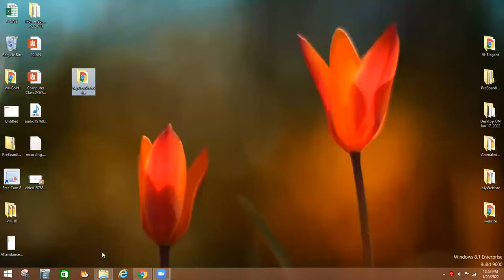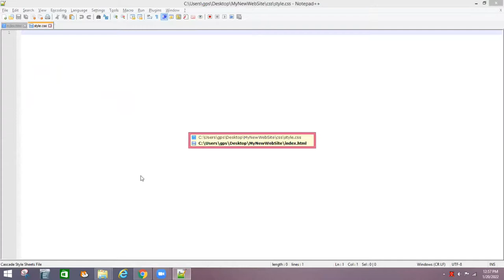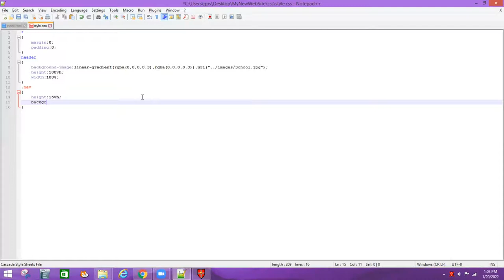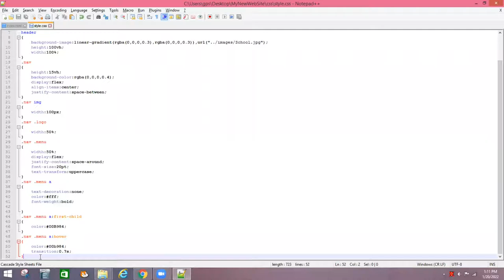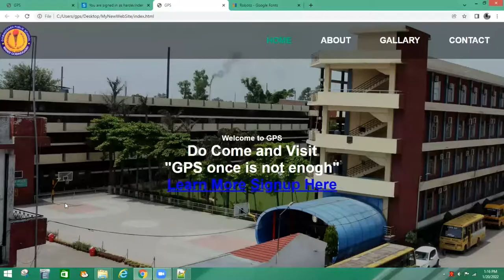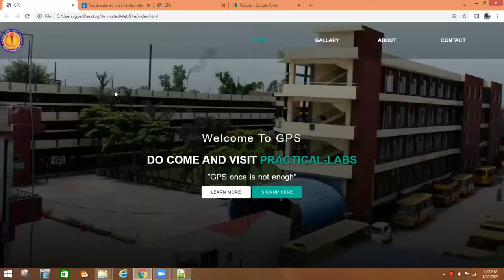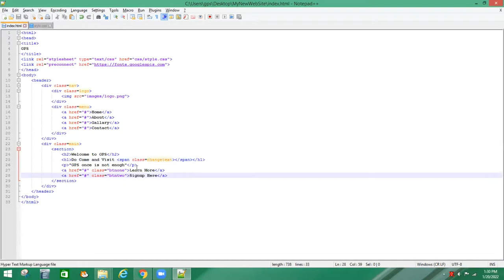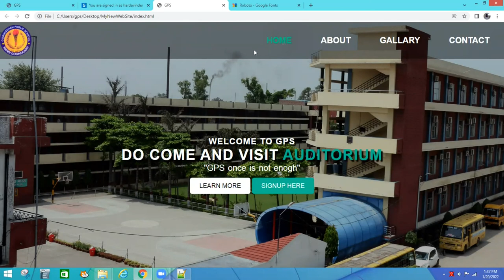Designing web pages using CSS and HTML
This video tutorial explains how to create a web page using HTML and CSS. Animation of text using CSS is also explained.